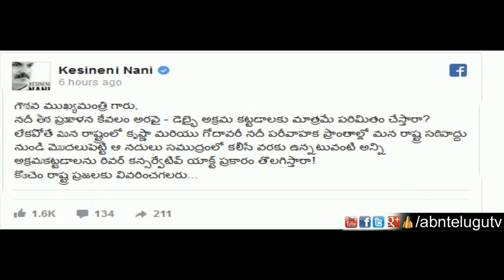నాని ప్రశ్నకు బదులేది ? | ABN Telugu